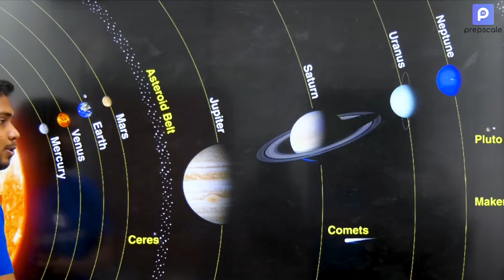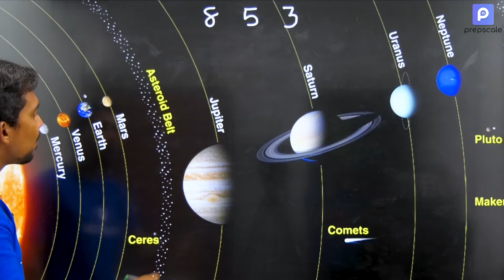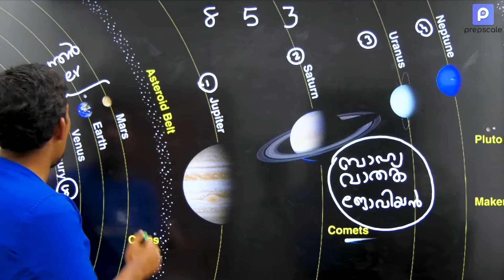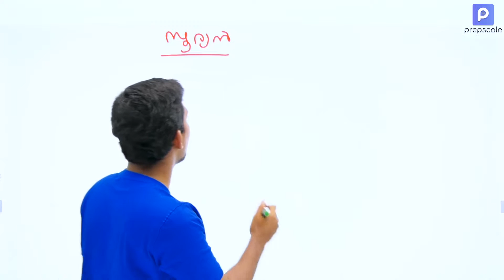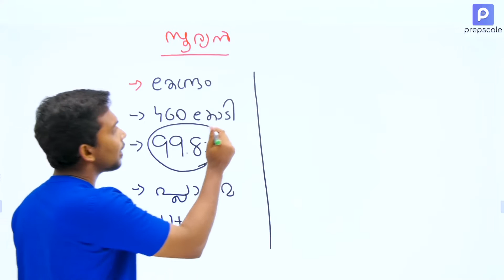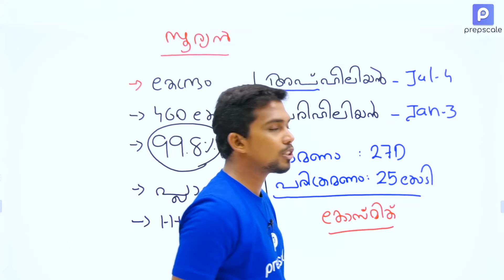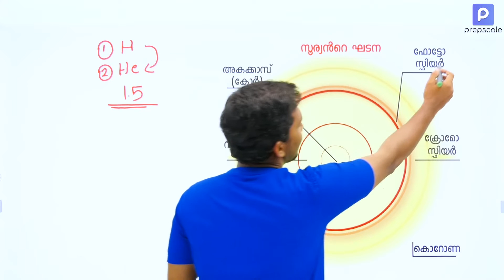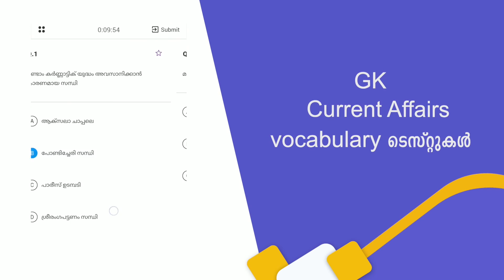Kerala PSC Physics Class | സൗരയൂഥം Part 3 | Prepscale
Kerala PSC - LDC LGS LP/UP Assistant Physics Class | സൗരയൂഥം Part 3 | Prepscale